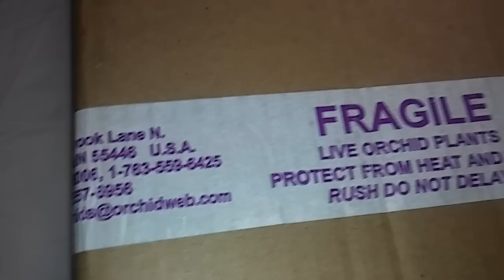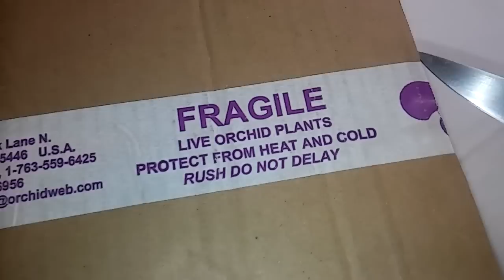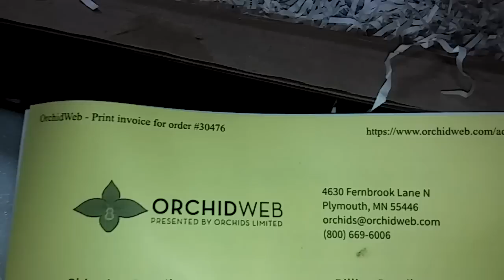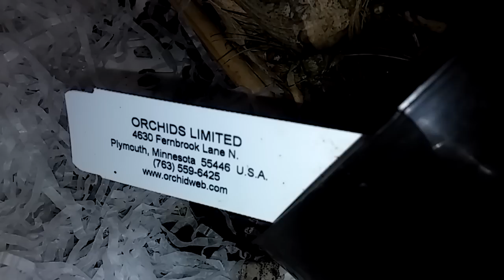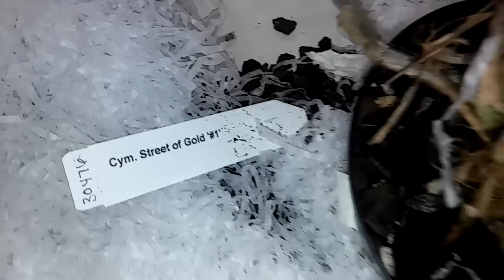Un regalo🎁de (Orchidwed.com)/Orquidea Cymbidium Street of Gold#1 @AnaOrquideasTV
Mi instagram: @AnaOrquideasTV
Link o enlace para mi instagram:

Los invito a los grupos de facebook para que puedan plasmar sus bellas fotos de sus preciosas plantas y orquideas
Orquidea Reinas 👑 Orchid Queens